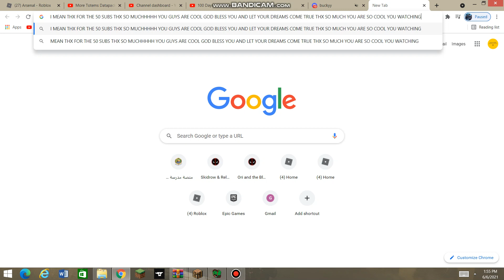thx SO MUCH FOR THE 50 SUBS YOU GUYS ARE SOOOOO COOOOOOOLLL